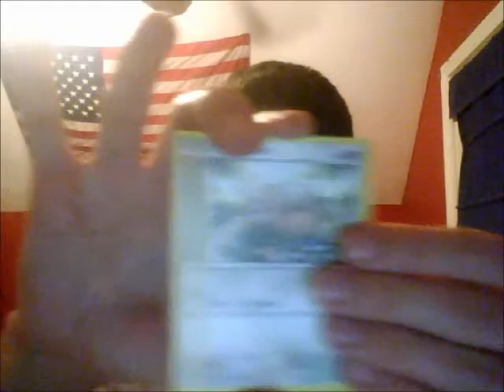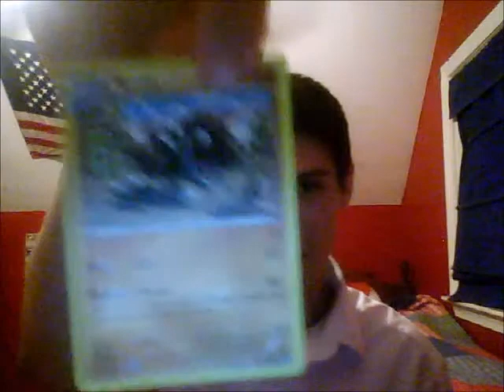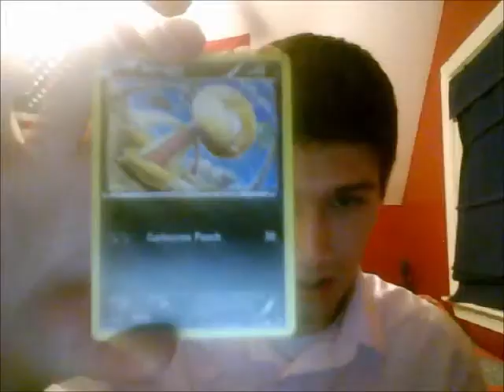Mr Jum's Card Quest 2: Episode 8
Here comes some more cards! How many more new ones will we see this time?